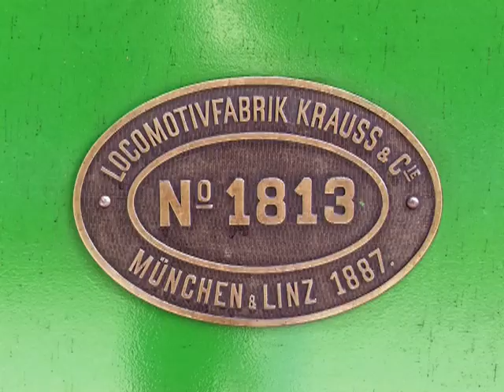#074: Deutschland - Eisenbahnen im Chiemgau (Germany - Railways In The Chiemgau)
1. Chiemsee-Bahn, Strecke vom Bahnhof Prien zur Schiffsanlegestelle am Chiemsee, Länge 1,9 km, Meterspur, seit 1887 in Betrieb.
2. Museumsbahn des Vereins Chiemgauer Lokalbahn, Strecke von Bad Endorf nach Obing, Länge 18,5 km, Normalspur. Es fuhren vom Lokpark Ampflwang (Österreich) gemietete Dampfloks, BR 57 im Juli 2009 und BR 38 im Juni 2010.
1. Chiemsee-Railway, route from station Prien to the port at the lake of Chiemsee, length 1.9 km, meter gauge, since 1887 in operations.
2. Museum Railway of the society 'Vereins Chiemgauer Lokalbahn', route from Bad Endorf to Obing, length 18.5 km, normal gauge. There had been chartered steam locomotives from Ampflwang (Austria) , BR 57 in July 2009 and BR 38 in June 2010.